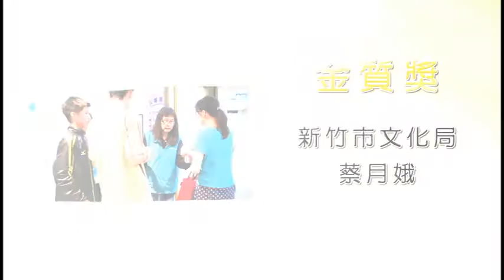蔡月娥－第25屆績優文化志工「金質獎」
新竹市文化局